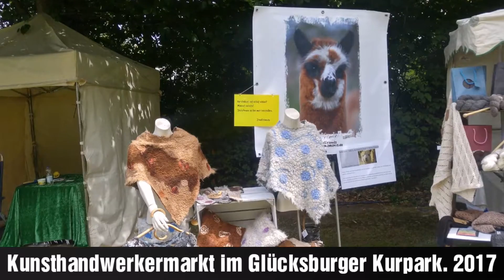Kunsthandwerkermarkt im Glücksburger Kurpark 2017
Secret Conversations The 126ersm

Fotos und Filme über Glücksburg Flensburg und unsere tolle Ostsee.
Wenn Dir das Video gefallen hat  hinter las doch einen Kommentar.

Lieben Gruß und Danke euch das Du hier warst.
Axel